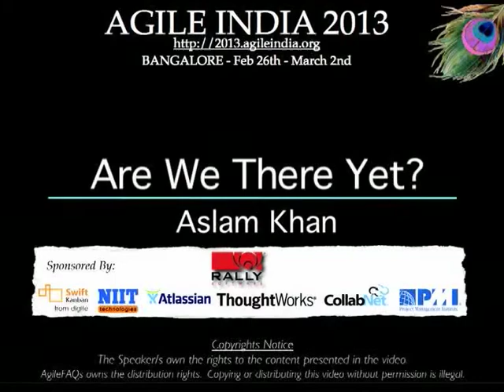Are We There Yet? by Aslam Khan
Software development is different from many other disciplines. It is unique because it is an engineering discipline that offers us a magical medium to express ideas that can come to life, in ways so different from the arts, music or written word. This duality of creativity and rigor creates such powerful and complex opposing forces that successful management of software projects is, perhaps, impossible. Agile software development has certainly prodded us to look in a promising direction, but I think we are still a long, long way from achieving that balance. In many cases, the way agile processes are implemented just increase this tension. To release some of that tension, takes an immense amount of courage and boldness from, both, the manager and the architect. In this talk, we will explore the duality and the interplay of the architect and the manager. Along the way, I will point out some agile landmarks that we need to stop and reconsider. I will also highlight some tweaks that I make to find my own balance. In doing so, I hope to scratch a little bit at the philosophical and quite literal question: "Are we there yet?".

Speaker: Aslam Khan (@aslamkhn)
Software Developer, factor10